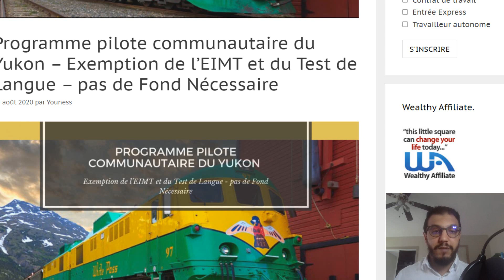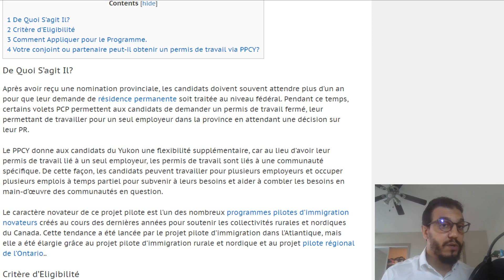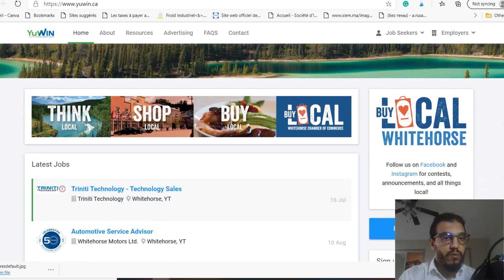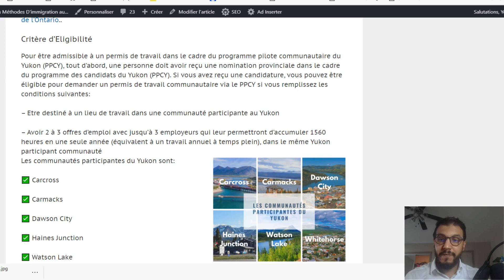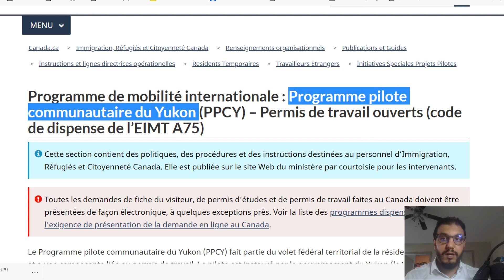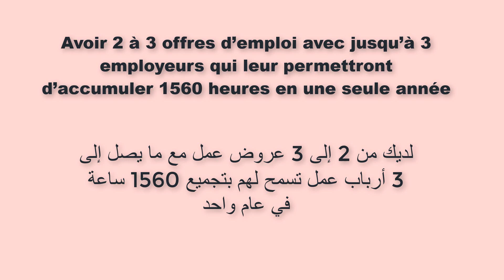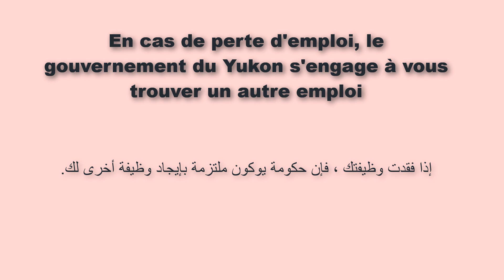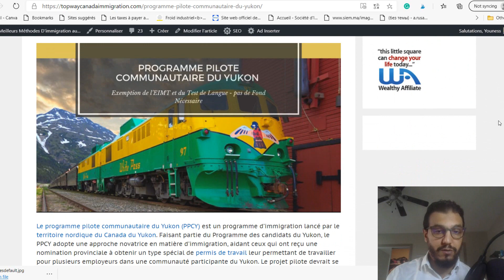أسهل برنامج للهجرة إلى كندا ـ بدون شرط اللغة، دون دبلوم، دون شرط المبلغ المالي ـ أرخص برنامج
🔥🔥🔥Liens utiles:🔥🔥🔥
 ✅IArticle Du Programme:

لايف حصري لفهم كيفية الهجرة الى كندا، من اين ابدأ؟